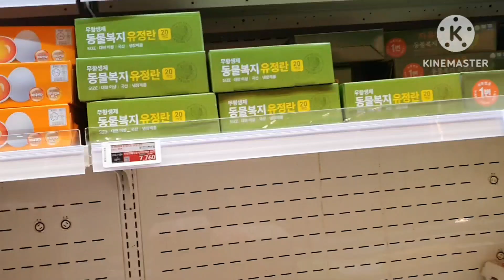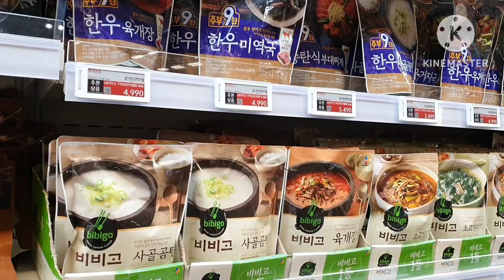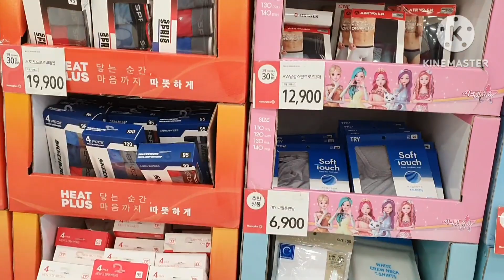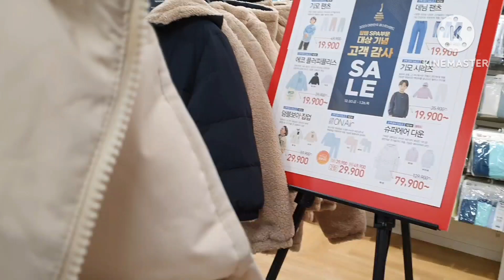SHOPPING IN KOREA 🇰🇷🛍 WINTER CLOTHES DESIGN FOR KIDS AND ADULT | F2F | WINTERCAP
korea mall and super market